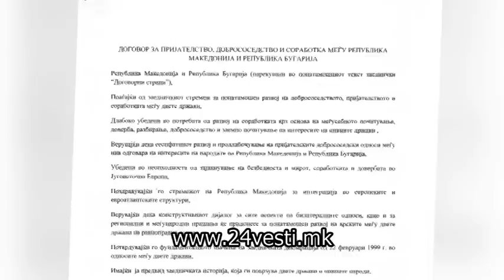Отчет на Талат Џафери Прво распишување на локалните, па потоа летување